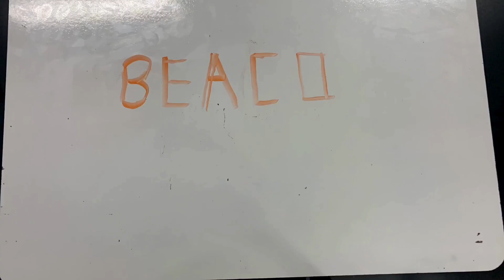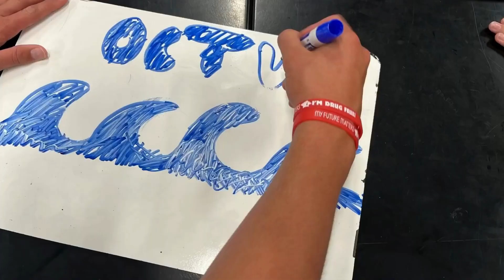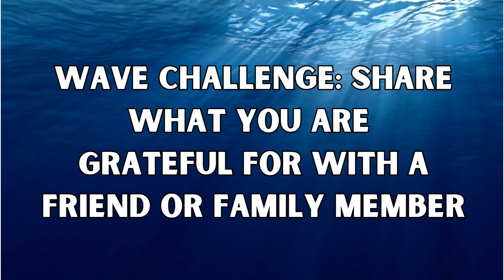OCTV Monday, November 13, 2023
Oak Crest Middle School Student News Channel